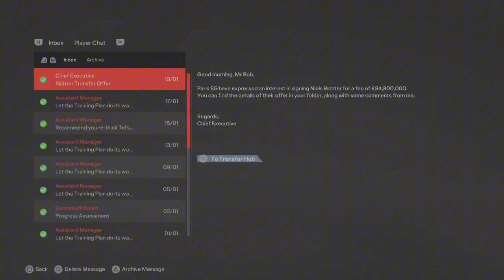Ep 64 of Darmstadt career mode- We made a comeback vs Dortmund in DFB POKAL while we had 10 men .